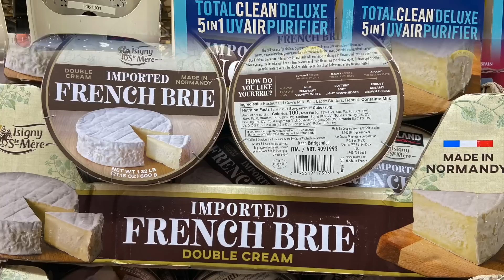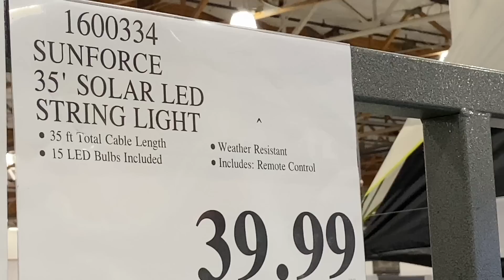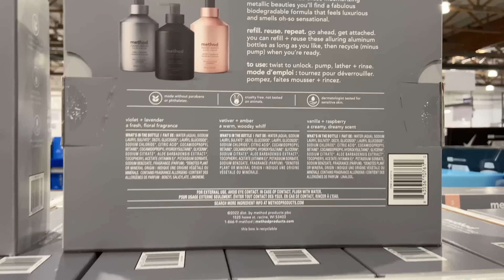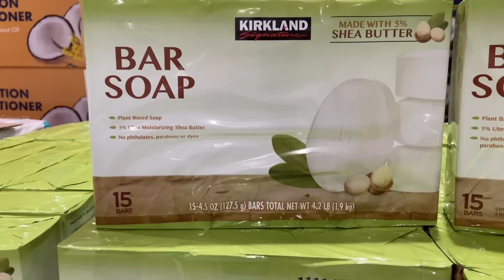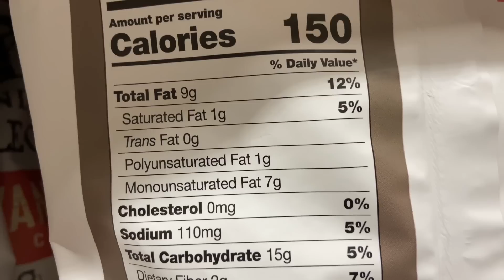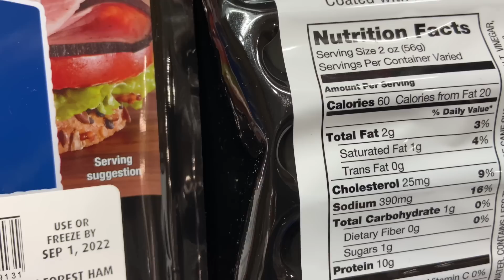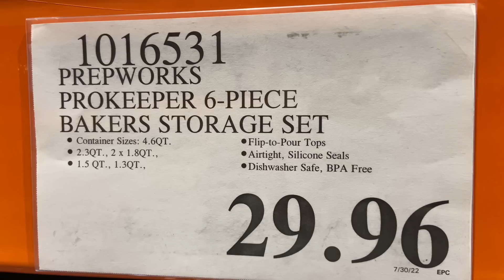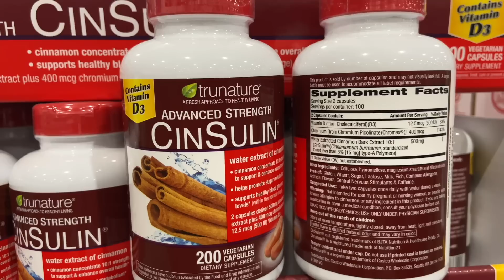COSTCO | NEW ARRIVAL alert - Get them before they SELL OUT! Discover your NEW favorite | It's here!